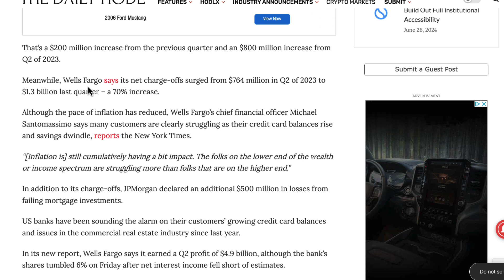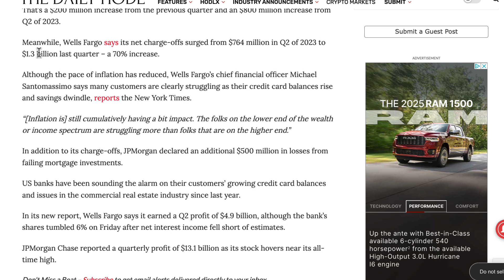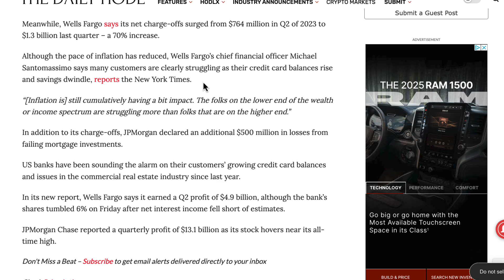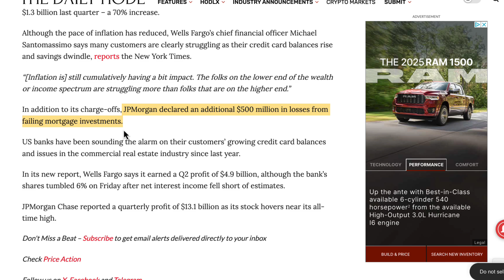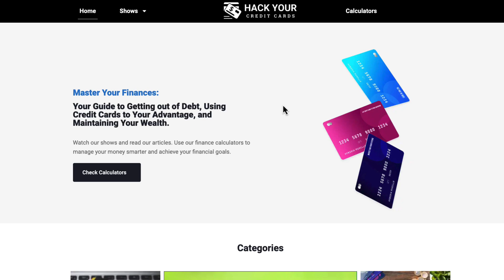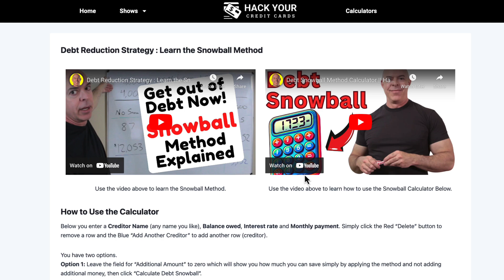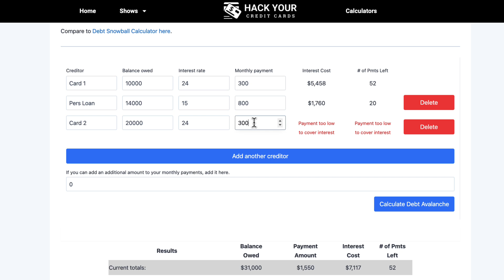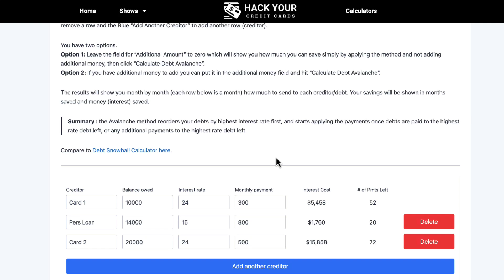Billions in Credit Card Debt Defaults Learn How to Get out of Credit Card Debt | Hack Your Finances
Struggling with credit card debt? Discover effective strategies to pay off your debt quickly using the debt snowball and avalanche methods. Learn about the impact of rising credit card defaults on banks and consumers, and get practical tips to manage your finances. Join our show for in-depth discussions on preserving your wealth and achieving financial freedom.

Timestamps:
00:01 - Introduction: Want to Get Out of Credit Card Debt?
00:28 - Credit Card Debt Defaults by Major Banks
01:23 - Impact of Bank Losses on Credit Card Users
01:55 - Rising Delinquency Rates and Economic Concerns
03:00 - Consumer Debt Trends: Historical Overview
03:42 - Strategies to Get Out of Credit Card Debt
04:09 - Debt Snowball vs. Avalanche Method Explained
05:07 - How to Use Debt Calculators for Debt Repayment
06:24 - Closing Thoughts and Call to Action

If you use these products, we will get compensated - but there's no additional cost to you.  Always do your own research.  This video content is intended only for informational, educational, and entertainment purposes. Brian Longest is not a registered financial advisor. Your use of his YouTube channel and your reliance on any information on the channel is solely at your own risk. Moreover, the use of the Internet (including, but not limited to, YouTub and E-Mail) for communications with Brian does not establish a formal business relationship.